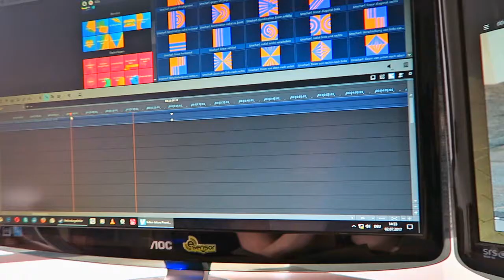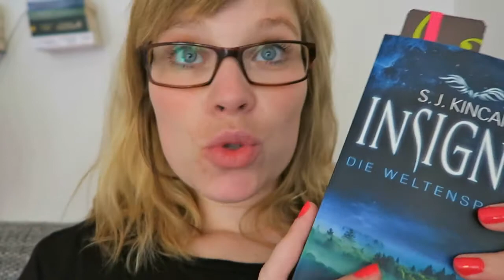My Week #8 - gelesenes - goldener Käfig, Insignia und Post von Harper Collins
Insignia - S.J. Kincaid

Big Rock - sieben tage gehörst du mir - Lauren Blakely

Ein Gratis Hörbuch von Audible: